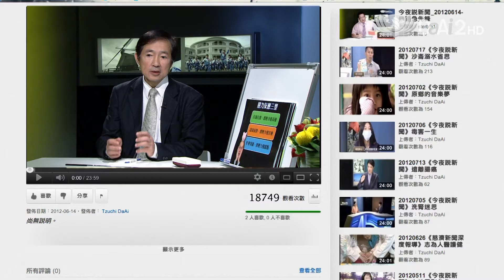大愛電視 DaAi2HD 今夜說新聞 20130214